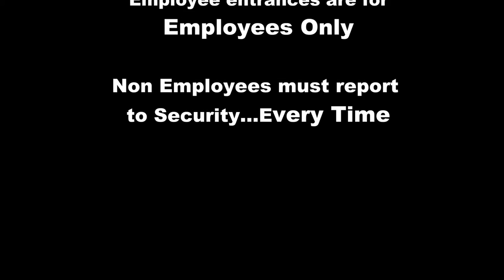The Pizza Guy Identity - Security Short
Bendix Security Shorts #1 - Shades McShady is in...let the chaos begin!